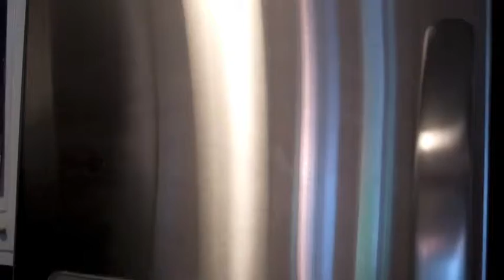SSM/ SSR Demo Video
Stainless Steel cleaning made easy with W.O.W! Brand Product's. Watch SSR and SSM go to work in seconds!